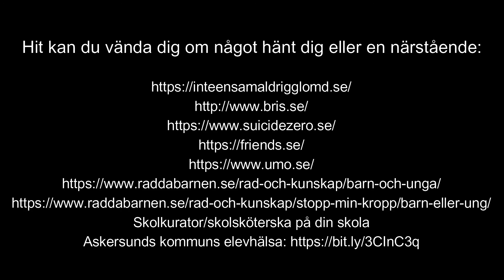Erik Grönberg intervju "Inte ensam aldrig glömd"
”Till dig som kämpar och känner dig vilsen. Ge inte upp. Du är inte ensam.” //Erik Grönberg

Klippet riktar sig till dig som är 13 år eller äldre men även till dig som är förälder för att se tillsammans med ditt barn.

Under Lakeside pride Askersund år 2021 anordnades en föreläsning för all personal inom förskola, skola samt familje- och individomsorgen där Erik Grönberg bjöds in för att prata om sitt initiativ Inte ensam aldrig glömd samt orsakerna till att initiativet startade. Efter föreläsningen fick två representanter från Lakeside pride tillfälle att samtal med Erik Grönberg.

Erik Grönberg har startat initiativet Inte ensam aldrig glömd för att stötta barn, ungdomar och vuxna som utsatts för sexuella övergrepp och/eller lider av psykisk ohälsa. Det som står i centrum för hela initiativet är att nå fram till den som behöver det som mest – detta genom föreläsningar, aktiviteter, stödverksamhet och ställningstagande. Instagram @inteensamaldrigglomd

Nedan finns länkar dit du kan vända dig om du funderar på något eller behöver någon att prata med:

Klippet spelades in i samarbete med Askersunds kommun, Sjöängen, Lakeside pride och initiativet Inte ensam aldrig glömd.